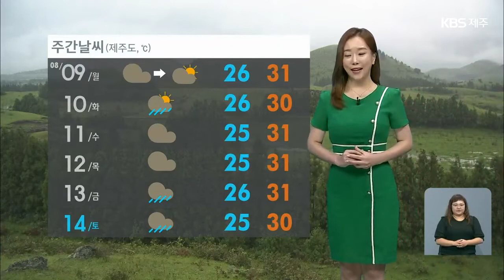[날씨] 제주 주말 강한 소나기…다음 주 태풍 간접 영향권 / KBS 2021.08.06.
연일 무더위가 계속되고 있죠.

 대기가 불안정해져 곳곳에 소나기도 내리고 있는데요.

 이번 주말과 휴일도 맑겠지만  소나기 예상됩니다.

 주말인 내일 오전부터 저녁 사이, 서부 중산간과 산지엔 돌풍과 천둥번개를 동반한 시간당 20에서 30밀리미터의 강한 소나기가 내리겠습니다.

 모레 일요일에도 오후 사이 남부와 산지에 소나기 소식이 있습니다.

 태풍 소식 살펴봅니다.

 제9호 태풍 루핏은 현재 중국 푸저우 남서쪽 해상을 지나고 있는데요.

 현재 진로대로라면 내일은 타이완 북쪽 해상을 거쳐  모레는 일본 오키나와 서북쪽 해상을 지날 것으로 예상됩니다.

 다음주 화요일쯤 제주지역도 태풍의 간접영향을  받을 것으로 보이는데요,

 아직 태풍 정보가 유동적인만큼  바뀌는 기상정보 잘 확인하시기 바랍니다.

내일 날씨 지역별로 살펴보겠습니다.

 내일 아침 기온  26도 안팎으로 출발하고, 낮 기온은 32도까지 올라 오늘만큼 덥겠습니다.

 내일 앞바다의 물결은 최고 2미터로 일고,   중문 해수욕장 등에서는  파도가 거꾸로 치는 이안류 주의가 필요합니다.

 남쪽 먼바다는 최고 3미터로 높게 일겠습니다.

 너울에 의한 높은 물결이 해안도로나 방파제를 넘을 수 있어 유의하시기 바랍니다.

 주간 날씹니다.

 태풍의 간접 영향으로  다가오는 화요일에 비가 내리겠고,  주 후반에도 비 소식이 있습니다.